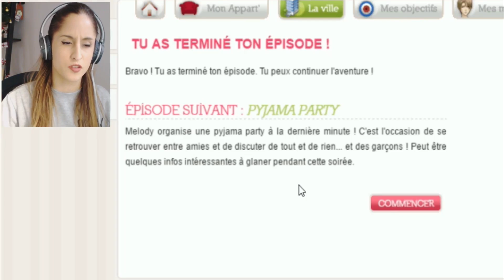PYJAMA PARTY ! Amour Sucré #10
Un épisode un peu mou, j'éspère qu'il y aura des rebondissements dans les prochains.
Rejoins-moi !
Snap : doomsytb